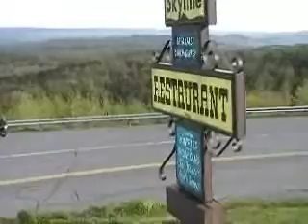View of Vermont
Brief stop on our trip through Vermont. Griddle cakes sounded good...too bad they werent open.